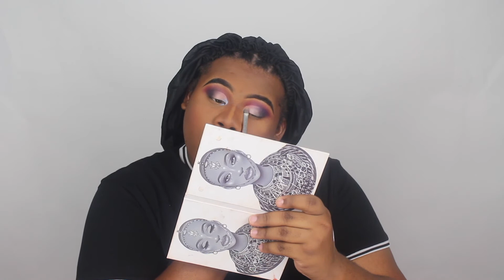COLOR MY HEART| BOYS COLLAB || EYE LOVE | Kimantii Jae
Hey y'all Its a collar ayeee.. I came up with this collaboration called color your heart and I wanted the colors to represent your heart. I hope u all enjoy this video and let me know if you all want to see more collars and if u enjoyed this one. check us out on ig and YouTube links below  love yah and ill see u in the next one

DeShawn Hollywood

JOEY

Jaylen

Julius

⇢ Q: Where do you live? North Carolina